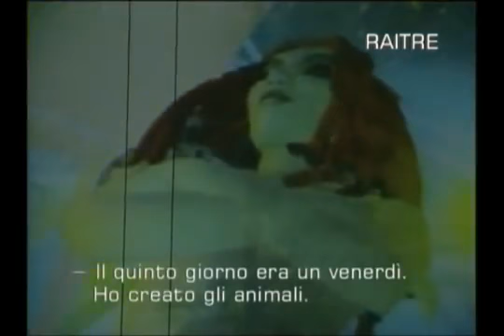THE BLUE PLANET BRIGATA SINFONICA Prima della Prima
"Prima della Prima" : émission italienne de la chaîne nationale RAI3.
Oratorio multimedia "The Blue Planet" dirigé par Peter Greenaway et Saskia Boddeke, musique de Goran Bregovic et Brigata Sinfonica.